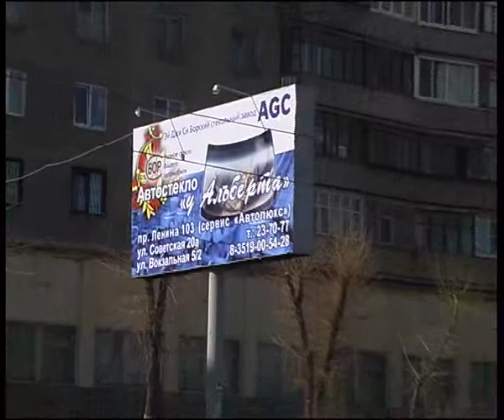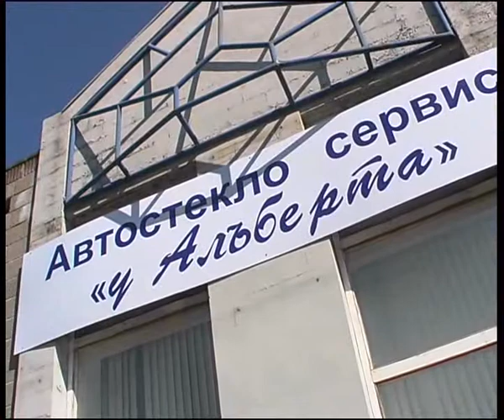albertleninaglas.flv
Челейкин - Альберт Павлов - продажа и установка автостекла в развитии - Albert Pavlov classchanging in  progress .